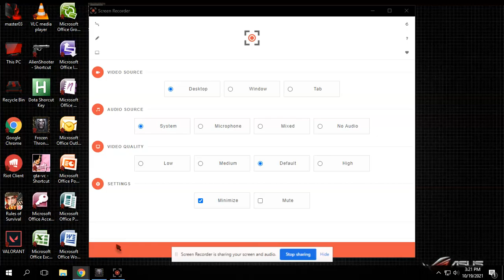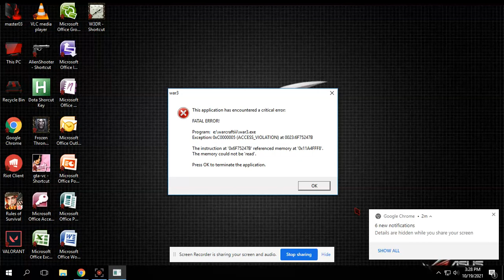V348 War of the Lost Kingdom P3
Warcraft 3
Custom Map
Gameplay